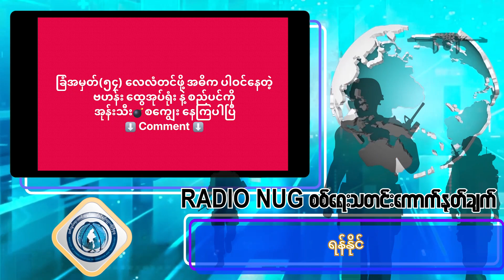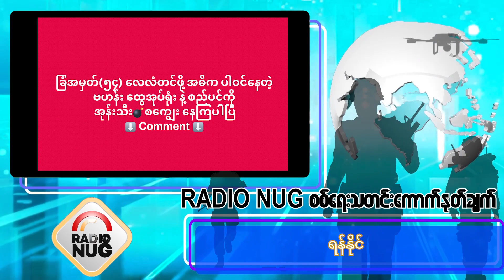19.3.2024 ညပိုင်းစစ်ရေးသတင်း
၁။ ဒေါ်အောင်ဆန်းစုကြည်နေအိမ်ကို လေလံတင်ရန် အဓိကလုပ်ဆောင်နေသည့် ဗဟန်းစည်ပင်ရုံးနှင့် ထွေအုပ်ရုံး ကို မိုင်းခွဲတိုက်ခိုက် ရဲ ၂ ဦးသေဆုံး
၂။အရာတော်မြို့ရှိ အမှတ် ၅၀၀၄ အမြောက်တပ်ကို လက်နက်ကြီးဖြင့်တိုက်ခိုက်မှု စစ်သားတစ်ဦးသေဆုံး
၃။တနိုင်းရှိ ခလရ ၂၉၇ တပ်ရင်း၏ နမ်ကောန်ရွှေမှော်စခန်းကို KIA ကသိမ်းပိုက်
၄။မင်းလှတွင် စစ်ကောင်စီ၏ လေကြောင်းမှ ဗုံးကြဲတိုက်ခိုက်မှုကြောင့် အိမ် ၁၀၀ကျော် မီးလောင်ပျက်စီး